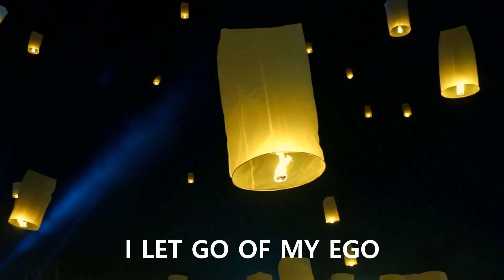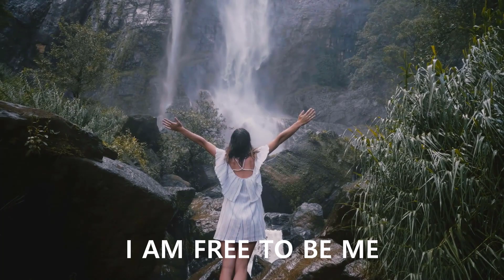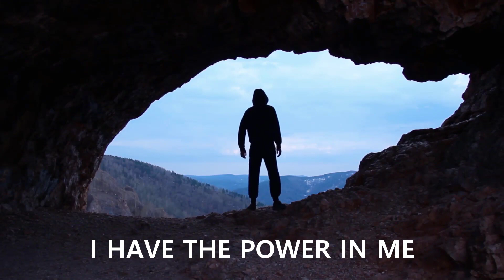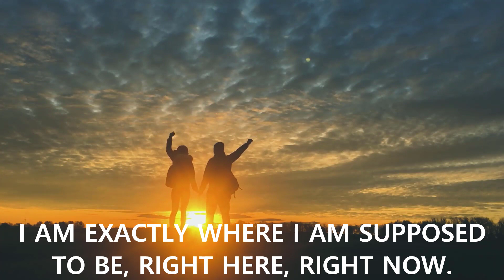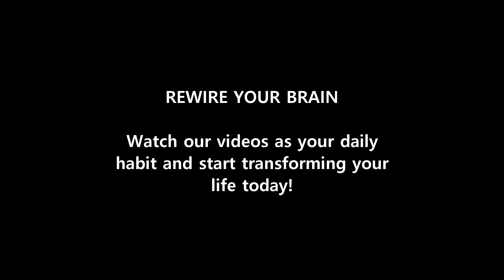I LET GO - MIND MOVIE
What is a Mind Movie ?

Simply put, it’s the key to getting everything you want in life, and more.

More specifically, it’s one of the most powerful visualization tools ever created allowing you to SUPERCHARGE your way to reaching your goals and desires faster than you could possibly imagine!

A Mind Movie is a short video of your very own creation. It’s a snapshot of your perfect life that allows you to see it in the “now”, in the present, as if it’s already sitting right in front of you
- Joe Dispenza